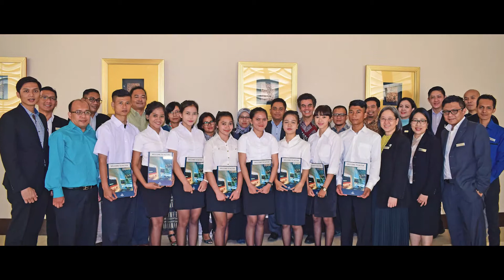Hilton 10/100 Milestone - Team Member story